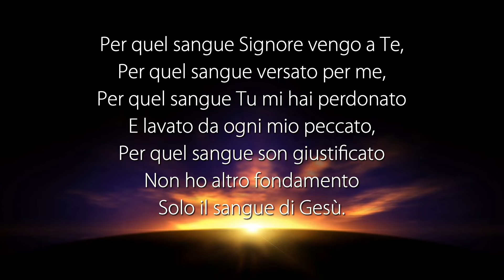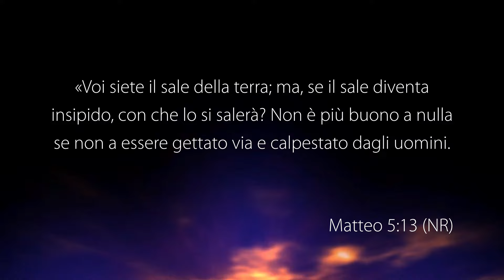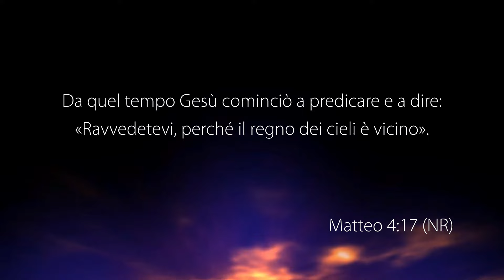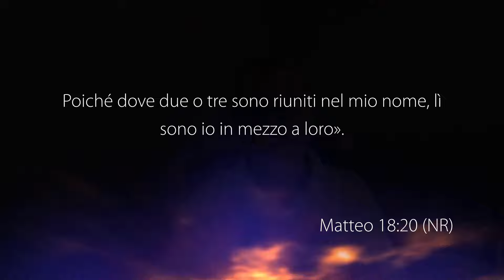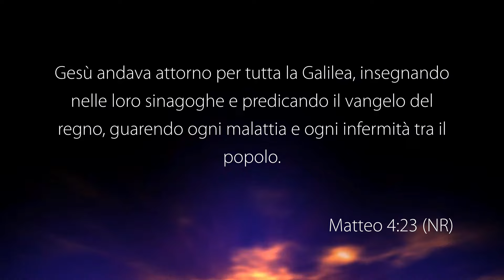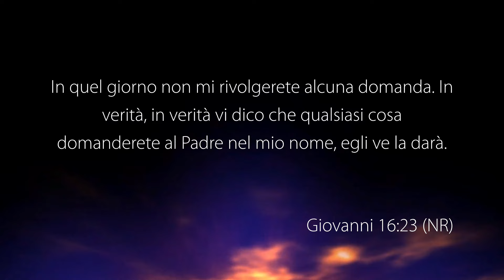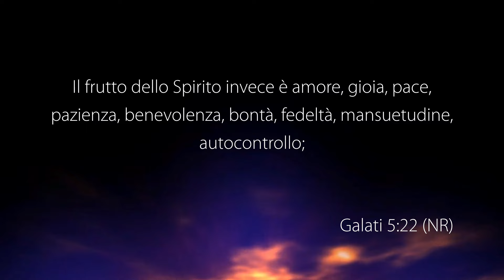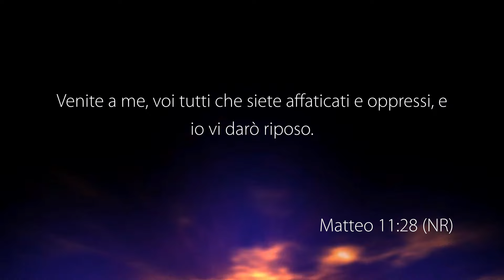La Voce del Pastore “SPECIALE SERATA DI PREGHIERA” – 09 Luglio 2024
Riunione di preghiera con altri pastori registrata negli studi televisivi di Parole di Vita - Polla (SA) il 09 Luglio 2024

Massimo Mazzarà predica:
IL SAPORE ED IL COLORE DELLA VITA
• Matteo 5: 13-16
• Giovanni 8: 12
• Isaia 9: 1
• Giovanni 3: 19
• Matteo 4: 17
• Romani 12: 2
• Salmo 119: 105

Richard Boveri predica
LA CHIAVE MAESTRA
• Matteo 18: 20
• Giovanni 16: 23
• Marco 16: 17
• Giovanni 14: 14
• Matteo 24: 5
• Geremia 29: 23
• Matteo 28: 17
• Filippesi 2: 10
• Atti 3: 1-10
• Matteo 4 :23
• Atti 3: 10-16
• Matteo 18 :20
• Marco 16: 17
• Giovanni 14: 13-14
• Giovanni 15: 16
• Giovanni 16: 23-24
• Atti 3: 6
• Atti 4: 30
• Atti 16: 18
• Colossesi 3 :17

Felix Banond predica
IL FRUTTO DELLO SPIRITO
• Galati 5: 19-23

Geani Daragiu predica
SEMPLIFICA I TUOI PESI

GUARDA
12.177 Mhz, Polarizzazione V, Symbol Rate 23.000, FEC 3/4